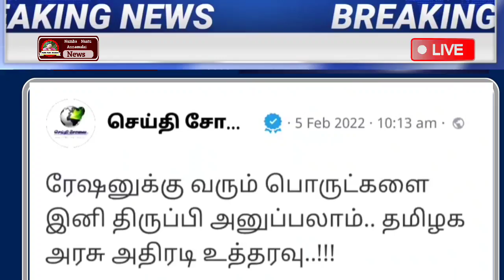தமிழகம் முழுவதும் இன்று முதல் அமுலுக்கு வரும் 5 முக்கிய அறிவிப்பு | Tamilnadu lockdown news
இன்று முதல் பள்ளிக்கு விடுமுறை அறிவிப்பு | school leave news today tamil